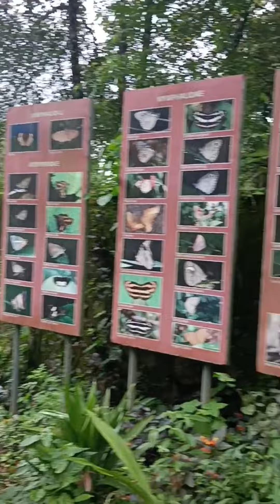കൊടും കാട്ടിന്റെ നടുക്ക് ഒരു ചിത്രശലഭങ്ങളുടെ ഫാം 😍👌